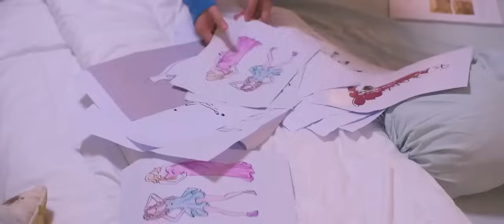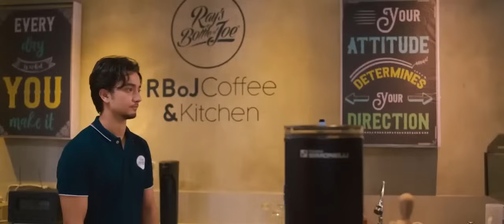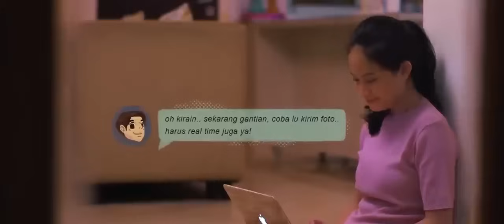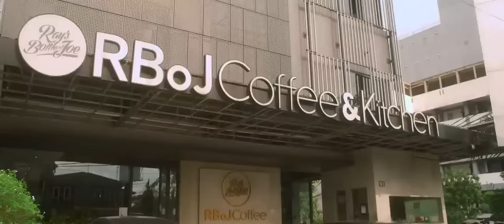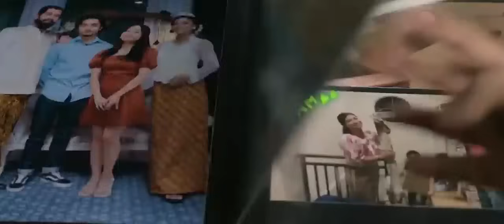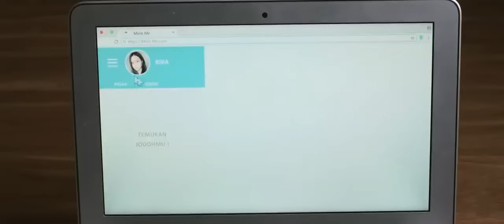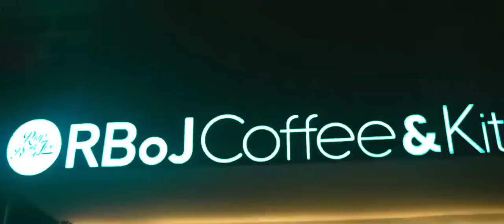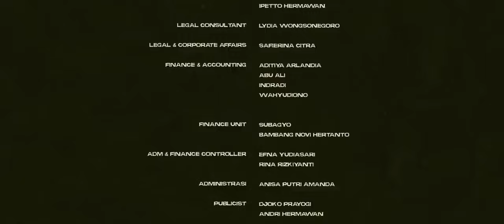Film Romantis Bryan Domani | Cek Ombak Full Movie HD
film Cek Ombak (Melulu), Bryan Domani digambarkan sebagai karakter Virgorian Harayya atau akrab disapa Igo, kekasih dari Malika Ellena yang diperankan oleh Hanggini.

Film Ini menceritakan tentang hubungan yang bermula dari perkenalan di sebuah aplikasi kencan online atau dating apps.

FILM CEK OMBAK FULL MOVIE
Film Romantis Bryan domani